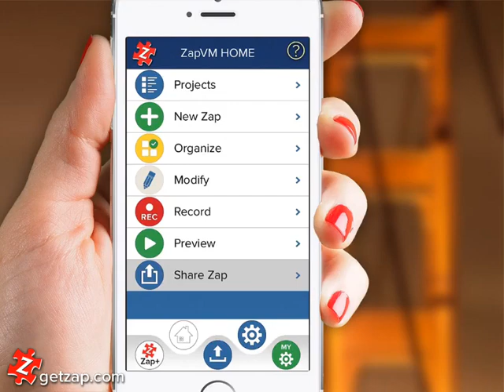What is Zap?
ZapVM Realtime Visual Messaging...we're going to tell you what it is in less than a minute. Using ZapVM, of course!

and join the Zap revolution!

(Android? You'll be Zapping soon!)

ZapVM allows you to quickly assemble and record a highly detailed narrated visual message by combining (in real-time!) your photos, voice narration, graphics and touchscreen gestures.

Speak. Swipe. Send.